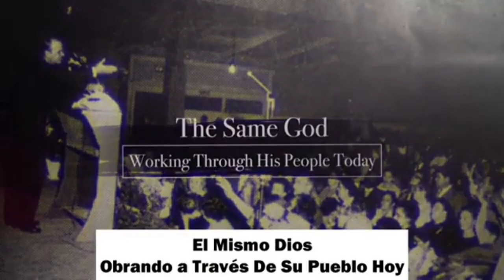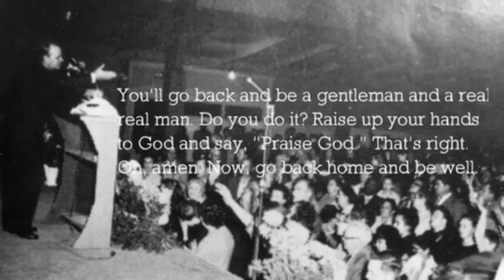YO SOY UN TESTIGO PARTE 2 PASTOR ED BYSKAL Y TRADUCTOR HNO ISAIAS CORTYEZ